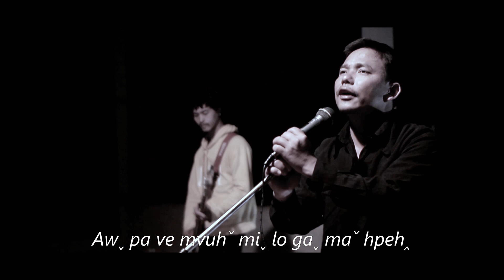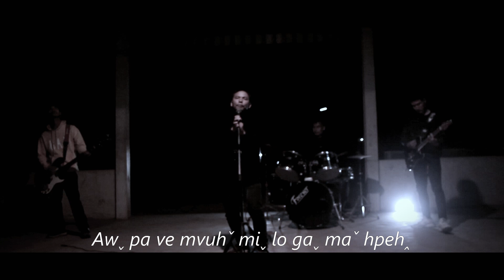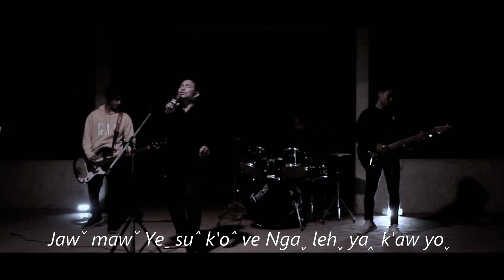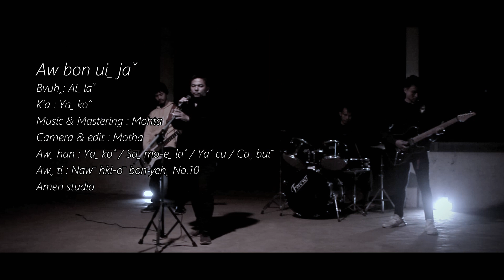Ngaˬ geh la-oꞈ( Mt 11:28) 2023 lahusong เพลงใหม่ ykjameslahu YK Offical MV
Title - NGAˬ GEH LA-Oꞈ
Composer- .Aiˍ Laˆ
Vocalist - .YK
Mixing & Mastering-...Motha
Camera & Edit -. Motha
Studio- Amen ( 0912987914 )